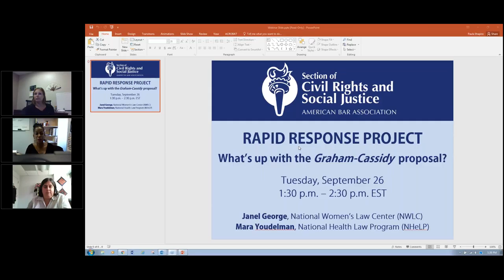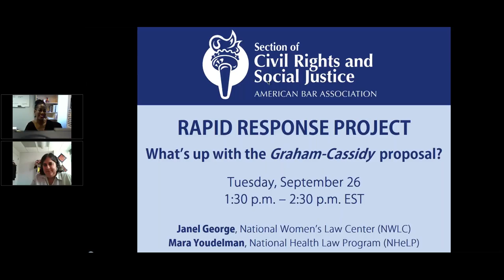CRSJ Rapid Response What’s up with the Graham Cassidy proposal?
Originally aired: September 26, 2017 1:30 p.m. - 2:30 p.m. EDT

We discuss the Graham-Cassidy proposal, which is the latest Senate Republican proposal to repeal the Affordable Care Act and radically restructure the financing of Medicaid. If passed, the proposal would have huge implications for people of color, women, LGBTQ and people with disabilities. The proposal would eliminate the Affordable Care Act’s tax credits and cost-sharing assistance and replace it with a block grant to states to decide how to spend. The proposal would also convert Medicaid’s current guarantee of funding to a capped allotment to states and eliminate the ACA’s Medicaid expansion.